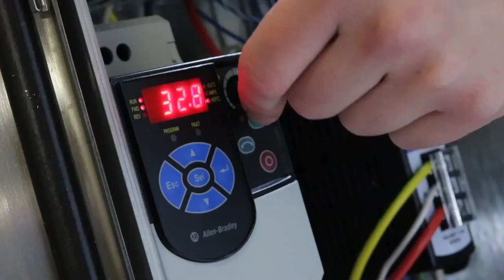BSX400 Single Boot Scrubber Unit